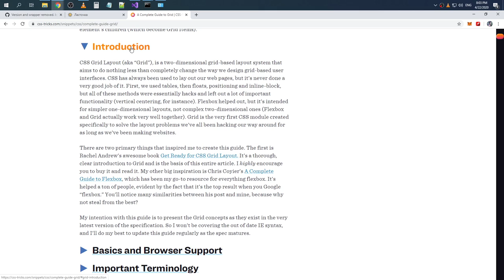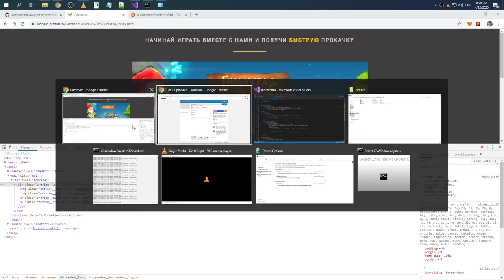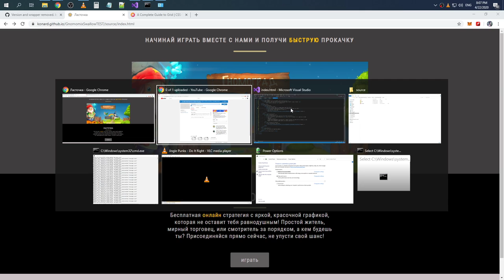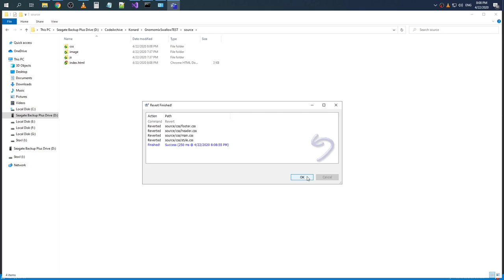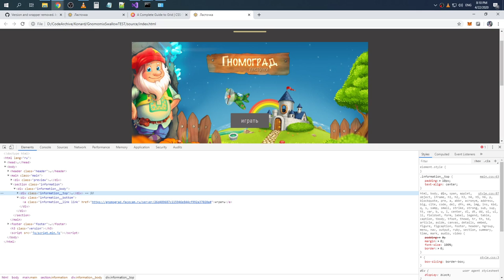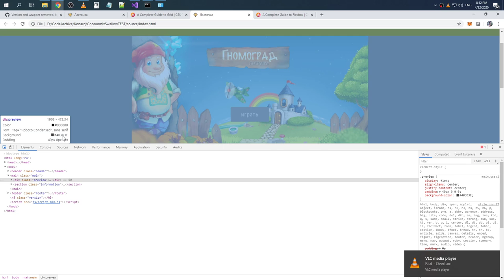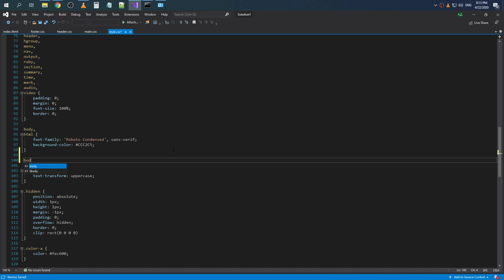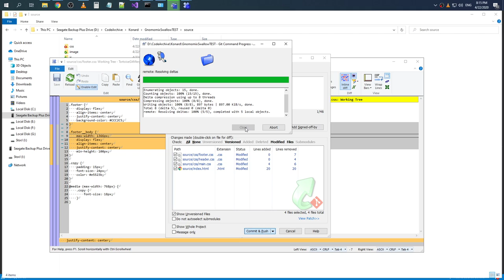HTML & CSS simplification and refactoring (part 2)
Raw recording.